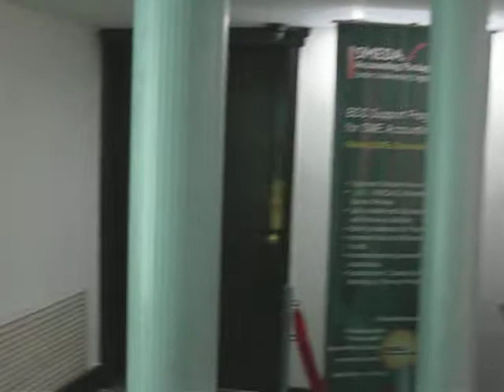SMEDA Lahore - SMAP Certification Ceremony 6 May 2008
SMEDA, SMAP, Lahore Chamber of Commerce and Industry, Pakistan

The Small And Medium Enterprise Development Authority - SMEDA
Premier institution of the Govt. of Pakistan under Ministry of Industries, Production & Special initiative, SMEDA was established in October 1998 to take on the challenge of developing Small & Medium Enterprises (SMEs) in Pakistan. With a futuristic approach and professional management structure it has focus on providing an enabling environment and business development services to small and medium enterprises. SMEDA is not only an SME policy-advisory body for the government of Pakistan but also facilitates other stakeholders in addressing their SME development agendas.

H E A D O F F I C E
Address:6th Floor, LDA Plaza, Egerton Road, Lahore, Pakistan.